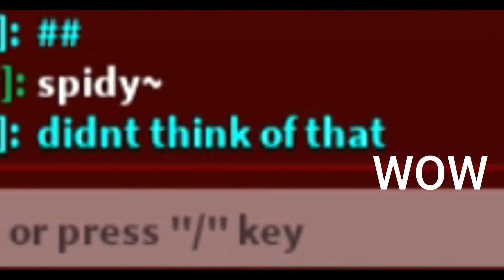GHOST FAMILY VS SKELETON FAMILY VS ZOMBIE FAMILY IN ROBLOX BROOKHAVEN RP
TODAY I GOT ADOPTED BY THREE FAMILIES.. BUT THEY AREN'T WHAT YOU EXPECT

(editors channel again lol)

epic